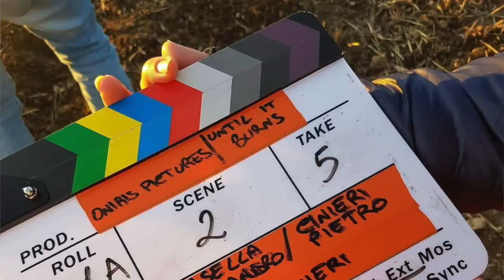Until it burns - Intervista ai registi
Interamente girato a Cerignola, l'action movie di Pietro Cinieri e Alessandro Masella è destinato ai festival nazionali e internazionali.